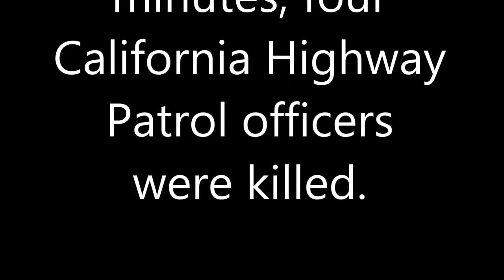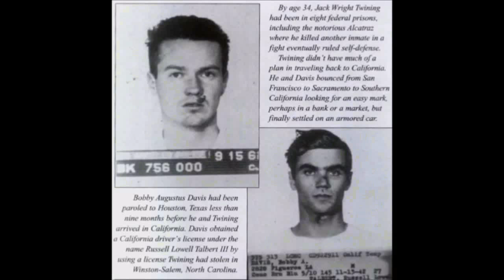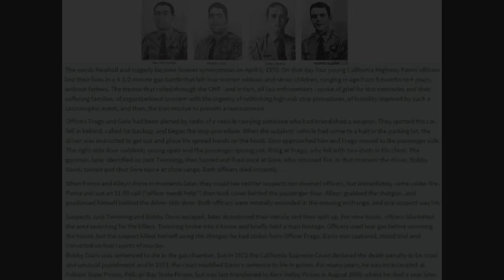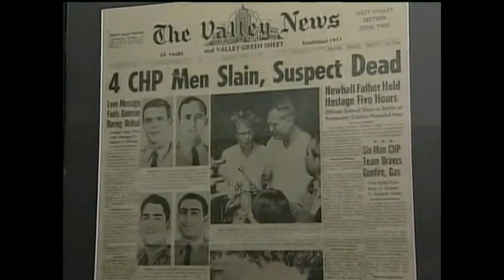April 5th 1970 CHP Newhall Incident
A full explanation, recreation, training film and interview with retired CHP Sgt. Harry Ingold who was first on the scene after the shooting and the civilian bystander who attempted to help the officers and actually shot one of the killers.